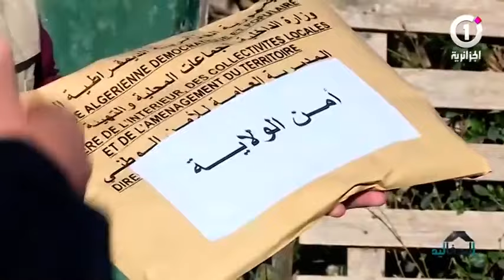ELEAD_FE_ELEAD_cut394 - الايد في الايد